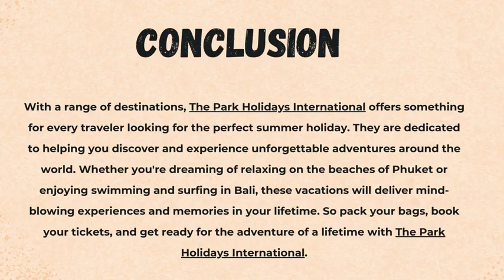The Park Holidays International - Top 6 Destinations That Will Make Your Summer 2024 Spectacular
The summer season has just started, and it's time to begin planning your dream vacation with The Park Holidays International. With a world full of possibilities, deciding on the ideal destination may be overwhelming. In a world full of possibilities, deciding on the ideal destination can be challenging. But don’t worry, because we have compiled a list of the top 6 places that will make your summertime truly remarkable. From sun-soaked seashores to cultural treasures, these locations promise unforgettable memories for each tourist.